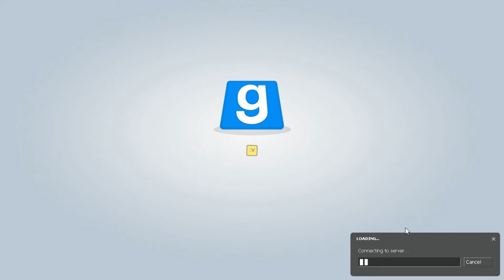OBAMA DJ - Gmod Tower Part 7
This one of the videos that I will upload so I can start recording new sessions of games. Gmod Tower is one of the many things you can do on Garry's Mod. You can get drunk play games, and so much more.

I am so drunk

Intro and the video was edited by Corel VideoStudio Pro

At 5:10 "No Use Cryin" is copyrighted by Skii Harvey